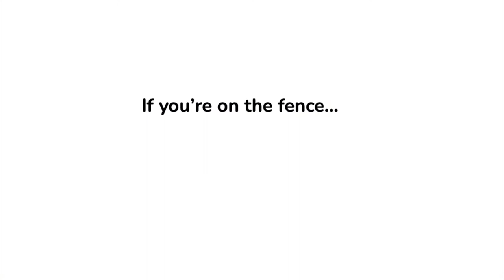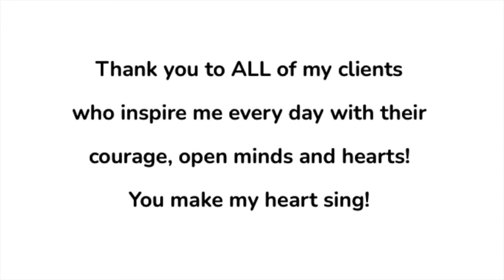Testimonials Four Pillars Ayurveda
Three amazing women describe their experiences with Ayurvedic Practitioner Hillary Branoff and using Ayruveda to improve their lives!